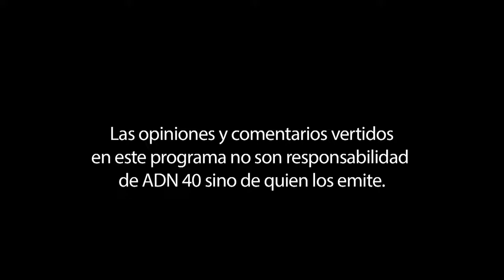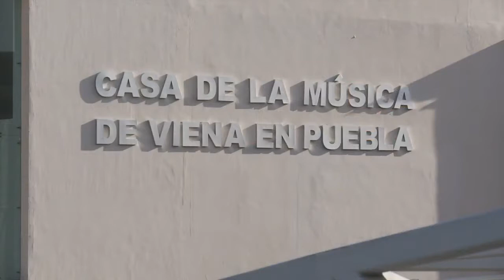TocandoVidas 235 Austria y México, de corazón a corazón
Recientemente el Dr. Clemens Hellsberg, quien fuera presidente de la Orquesta Sinfónica de Viena por 17 años, visitó a nuestro alumnos de Esperanza Azteca en La Constancia, Puebla y no solo nos dio un ejemplo de excelencia musical, también de calidad humana.

Acompáñanos a revivir esta visita que reafirmó los lazos culturales entre Austria y México.

24 marzo, 2018